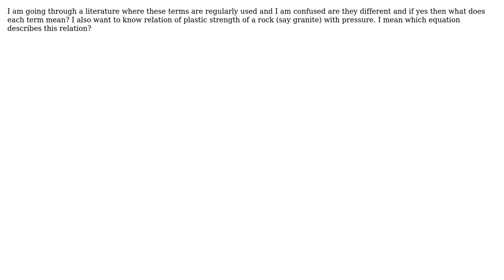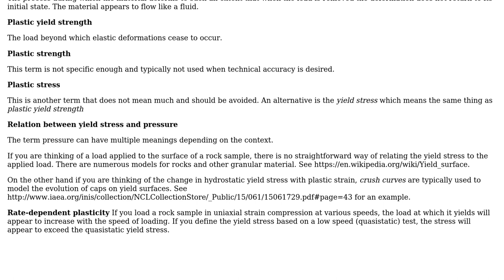Difference between 'plastic yielding' , 'plastic yield strength', plastic strength' and 'plastic...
Difference between 'plastic yielding' , 'plastic yield strength', plastic strength' and 'plastic stress'?

With thanks & praise to God, and with thanks to the many people who have made this project possible! | Content (except music & images) licensed under CC BY-SA | Music | Images & others | With thanks to user Biswajit Banerjee user atom44 user Ather Cheema and the Stack Exchange Network Trademarks are property of their respective owners. You are responsible for your own actions.